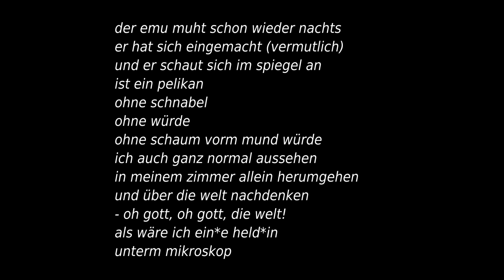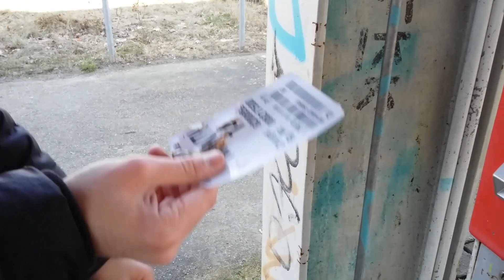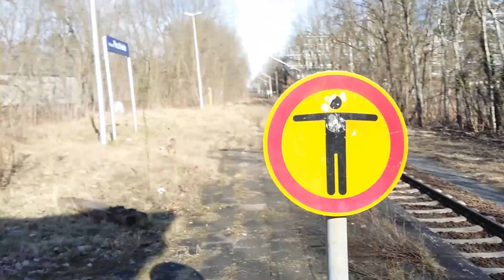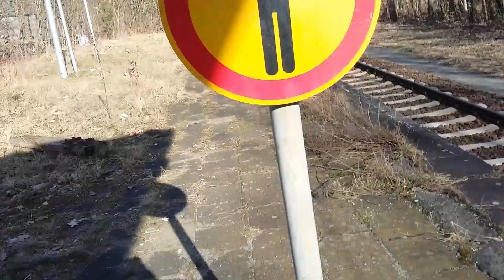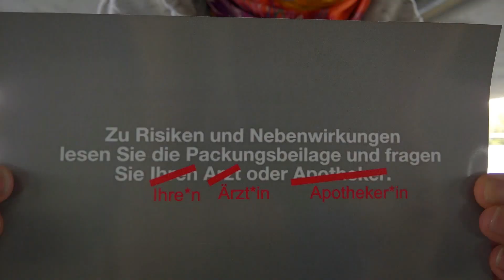Der Emu muht zu laut des Nachts | (Long) Poetry Film | LYRIK IM DIALOG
Lyrikfilm mit großen Improvisationsanteilen und gezeichneten Parts zu Lyrik von mir, aufgenommen im Februar und April 2018, produziert im September 2018 - und finally im September 2019. Und zwischendurch.

Hier authentische Zitate der drei im Raum Agierenden:

"Klar ist es auch Materialschlacht. Es geht mir ja vor allem um den Prozess und darum, den Dingen etwas entgegenzusetzen. Oder um gar nichts, nicht ein mal um das Umsetzen der Texte. Es muss authentisch sein, das ist alles. Dieser Film ist auch eine Dokumentation über das Entstehen des Films im Film an sich. Es reflektiert auch immer wieder über das, was sonst so abgeht. Drei junge Menschen in einer Zeit, die ja definitiv vorbei ist, weil Zeit ja immer sogleich vorbei ist. Find ich ganz geil eigentlich." - Lukas Friedland

"Der Film ist so richtig schlecht." - Mara Bubel

"Hä? Warum willst du für die Videobeschreibung ein Zitat von mir?" - Niklas Stolle

Während des Drehs wurden keine echten Würmer beschädigt.

Making-Of und Film in einem.